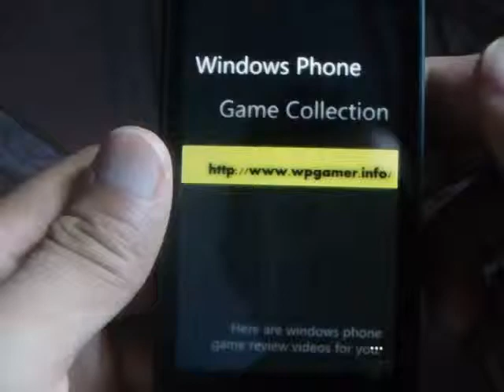Windows Phone Game Dark Arcana: The Carnival Review